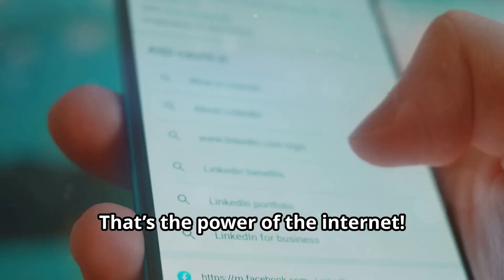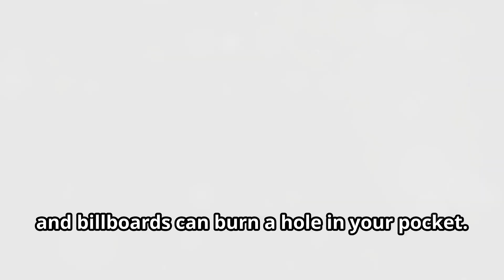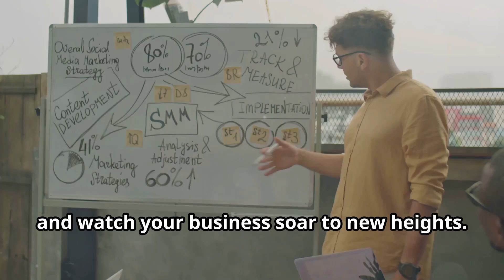Digital Marketing EXPERTS Reveal the Secret to Business Success!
Unlock the secrets of success in the digital age with our latest video! Discover the importance of visibility and how reaching a global audience can transform your business. Learn how social media can help build a loyal customer base through meaningful engagement. Dive into the benefits of data-driven marketing and SEO, and see how tailored marketing efforts can skyrocket your visibility. Watch now to stay ahead of the competition and harness the full potential of digital marketing!

🚀 "Marketers, supercharge your campaigns with AI-powered videos! InVideo AI makes it easy to create scroll-stopping content."

OUTLINE:

00:00:00 Digital Marketing EXPERTS Reveal the Secret to Business Success!